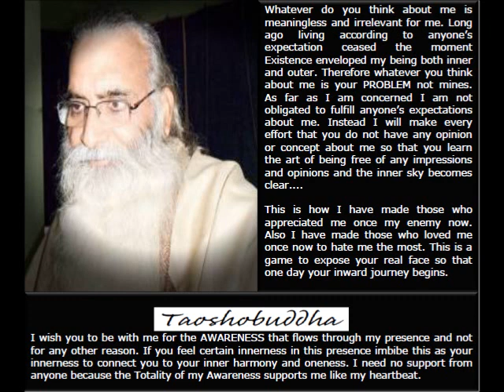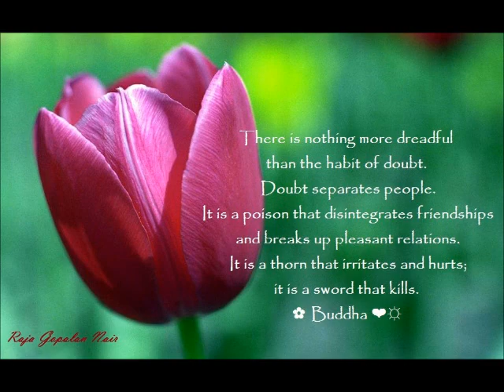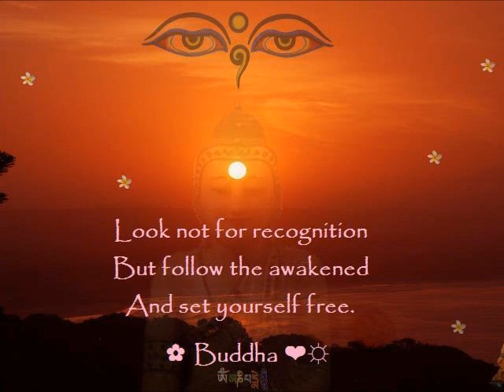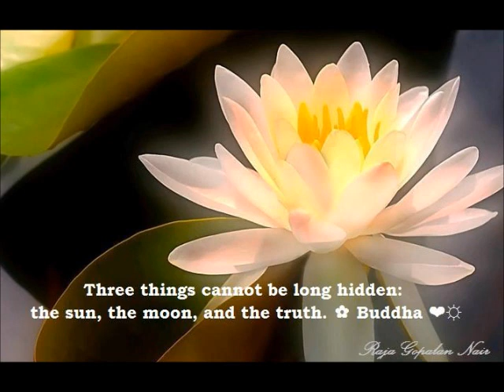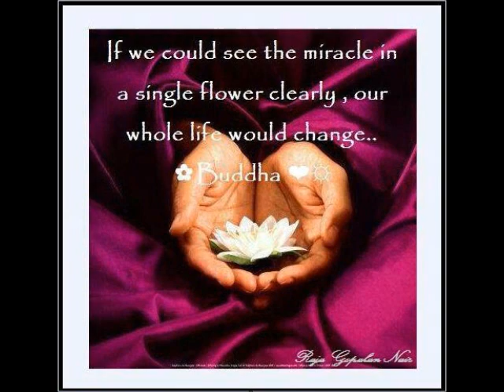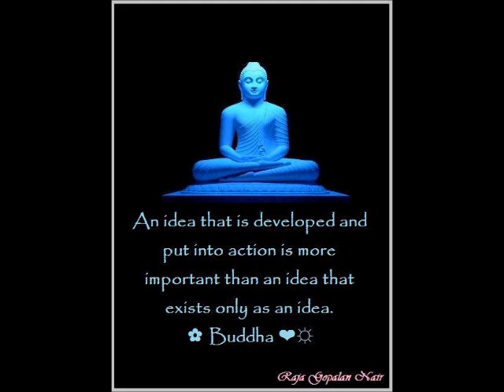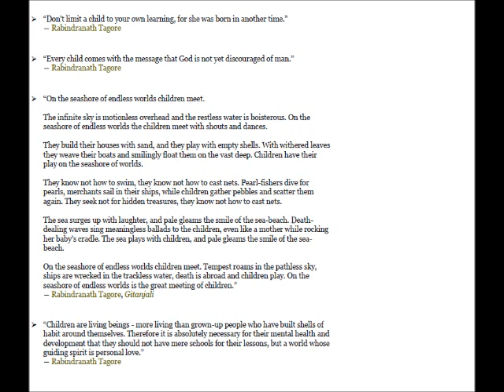THE TREE OF ETERNITY EXCERPT 3 HOW TO REAR A CHILD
The Tree of Eternity

But the child cannot ask. If he is too inquisitive, he is punished for it. If he is obedient, if whatever you say he accepts without any argument, he is praised.

T
here are two trees in the Garden of Eden. These are the Tree of Knowledge or Awareness. And the other is the Tree of Eternity. It is always so that first, awareness dawns. And with awareness the inner search for that which is Eternal begins. Eternity is the state beyond time and space. Together awareness and eternity is the essence of Existence. This is Godliness or your so called concept of God.

And then Christians say God created the world four thousand and four years before the advent of Jesus Christ. They exactly know the time - four thousand and four years before Christ was born. Certainly it must have been January first, and Monday as well. That can be easily inferred. ...

EXCERPT: HOW TO REAR A CHILD?